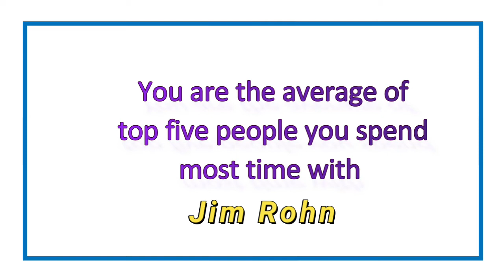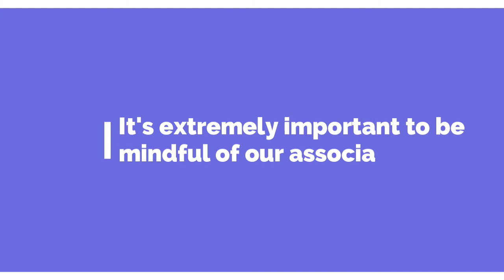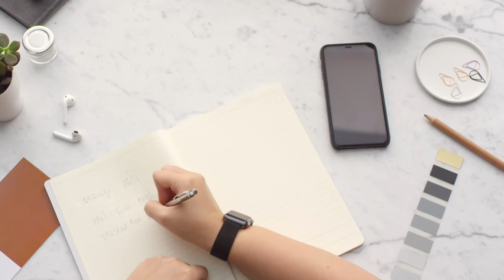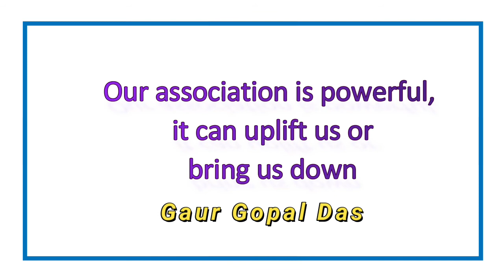[Episode #1] Why be mindful of your association | small town bigger dreams podcast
Presenting to you the launch episode of my brand new video podcast 'small town bigger dreams'. This podcase is focussed on anyone who had or is in a small town & want to make it big in a major city . I would be providing lessons learnt, my failures as well as best practices in the form of stories, lessons &  interviews etc.